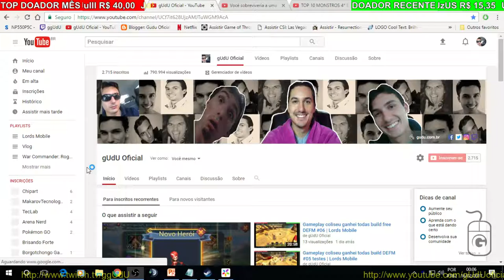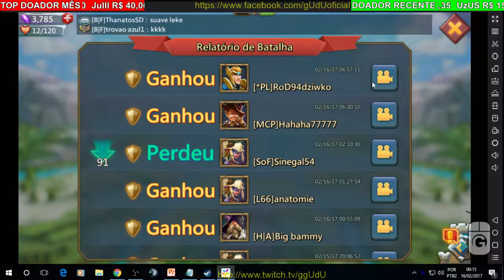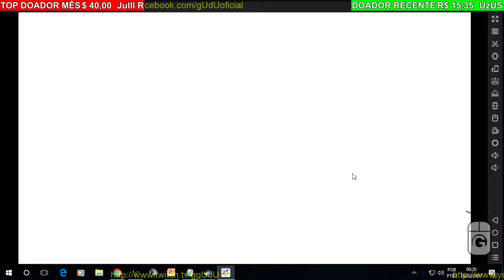Gameplay coliseu ganhei varias na defesa build free DEFM #07 | Lords Mobile